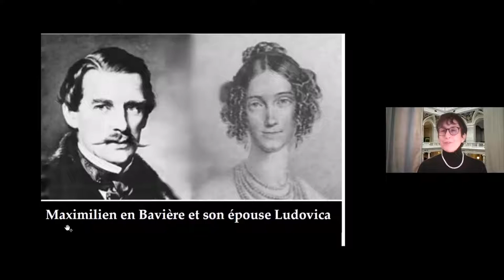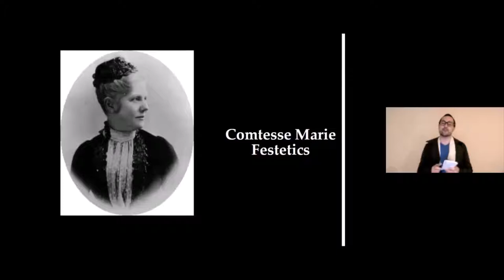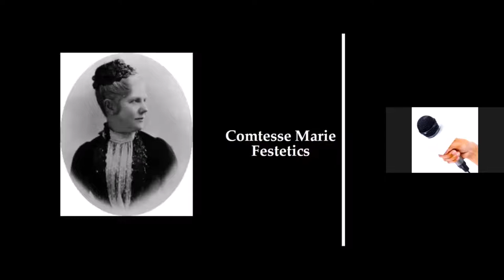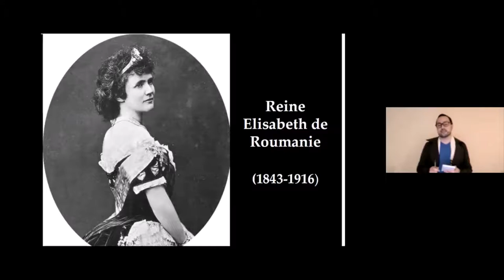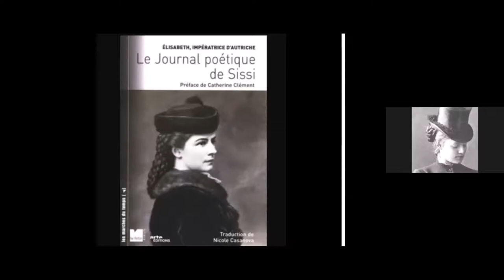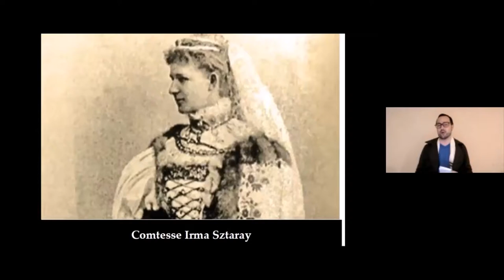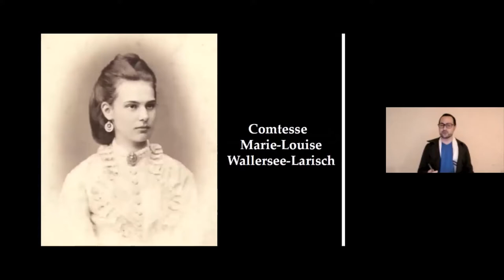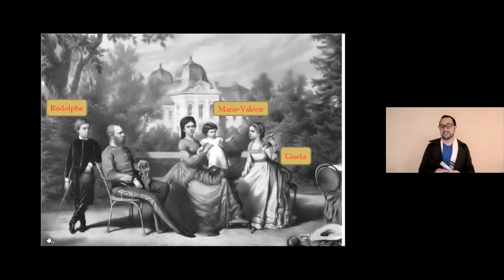Sissi : Des proches s'expriment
Réalisation et animation : Nicole
Intervenants : Amélie, Anne-Gaëlle, Hélène, Jean-Philippe, Lucie, Mathieu et Michael